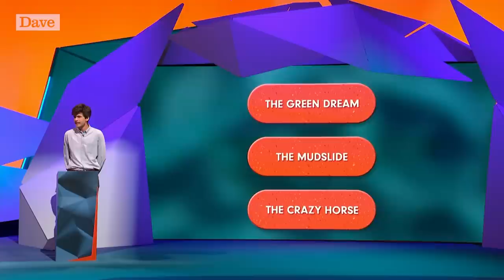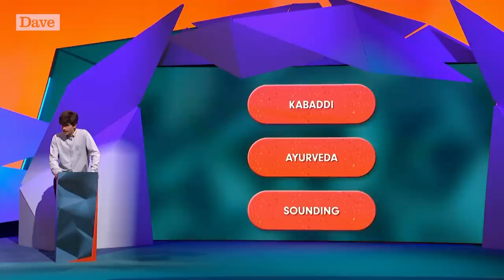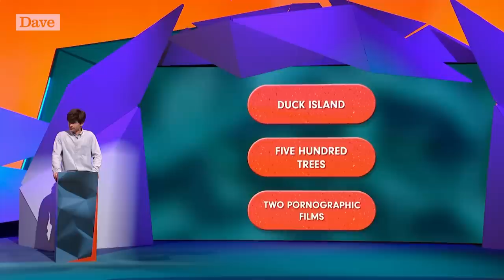GLASTONBURY QUIZ: Ivo Graham Grills Richard Ayoade & Katherine Ryan | Question Team | Dave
Ivo Graham hosts a quiz based on his 2009 Glastonbury experience, with Richard Ayoade, Katherine Ryan and Desiree Burch.

Stream full episodes of Question Team for free on UKTV Play

Taken from series 1, episode 2. This is an Albert Sustainable Carbon Neutral production.

FIND DAVE ON TELLY:
📺  Freeview 19, Sky 111, Virgin 127, BT & TalkTalk 19, Freesat 157